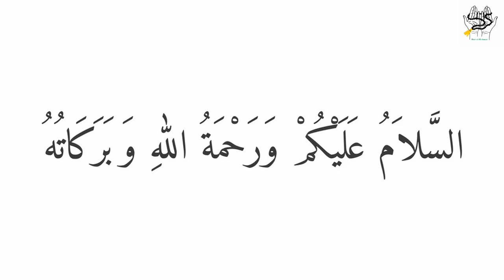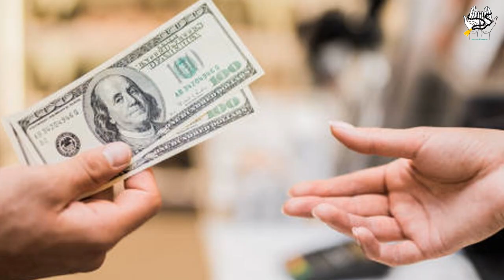Rizq Ki Kami Door Karne ke liye Tasbeeh | Wazifa for Rizq in urdu | Wazifa for Wealth in urdu/hindi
Aslam u Alikum Nazreen Is Video main apko rizq ki kami door karne ke liye aik taseeb ka wazifa bataya ja raha he is amal se apki rizq ki kami door ho jaye ge aur allah pak ghabi rizq ata farmaye ge inshallah.